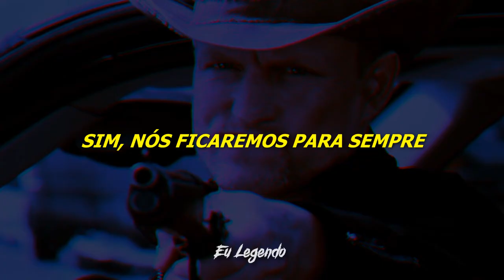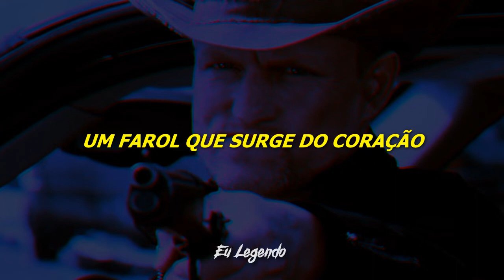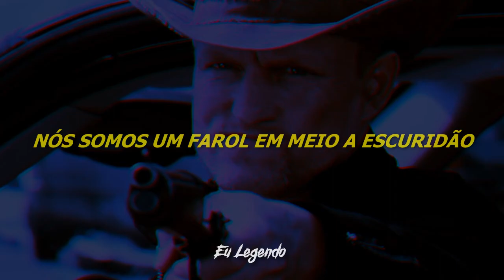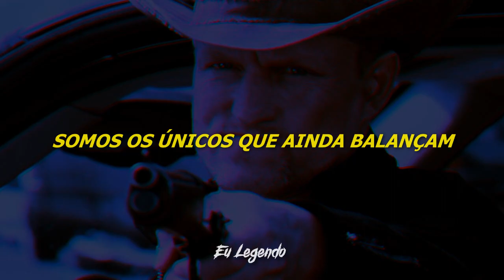Papa Roach - Still Swingin' (Legendado/Tradução)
Lyrics:
I'm the one, stepping up
Spit the fire, I’ll back it up
Count me in, I'll turn it out
I’m killing it, you’re burning out
Never change, never break
I’m the real, you’re the fake
Set it off, go underground
You feeling it, this future sound?

Non-stop - devastating everything
On top - never coming down
I've got - my hands in everything
Non stop – I’m never coming down

We're just living for today
Keep our light on in the haze
Yeah forever we will stay
We are the ones still swingin'
We are a beacon in the dark
A lighthouse risen from the heart
We've been here from the start

I’m dangerous, passionate
Watch your back, they’re stabbing it
Hold on and hold tight
I slash your faces every night
We don’t belong, never will
Never cared, we always kill
Set me off and I will attack
Cause P.Roach is the new black

We're the ones still swingin' (ones still swingin')

Going non-stop - I'm devastating everything